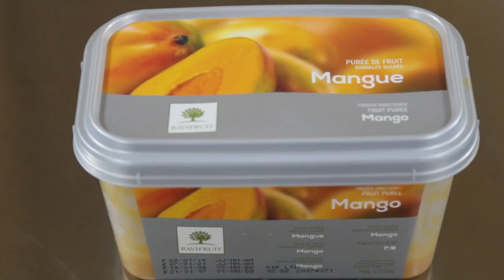S.I. Dish: Mango Mousse Cake at Bruno's Bakery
Watch Pastry Chef Joe Settepani create this popular dessert at Bruno's Bakery in Dongan Hills. (Video: Shira Stoll)